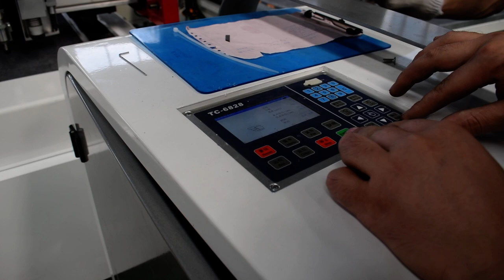oscillating cutting knife machine